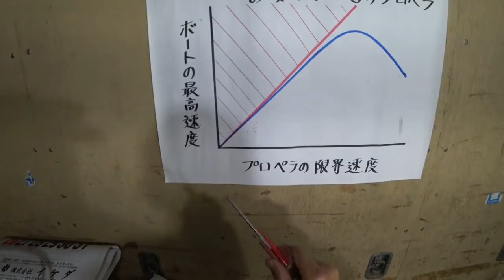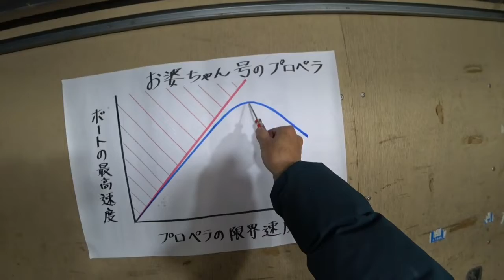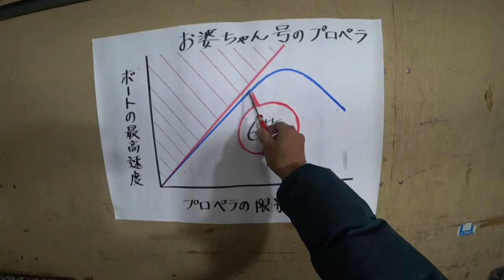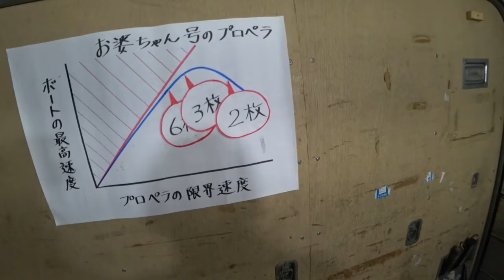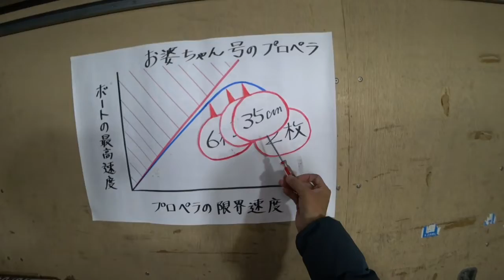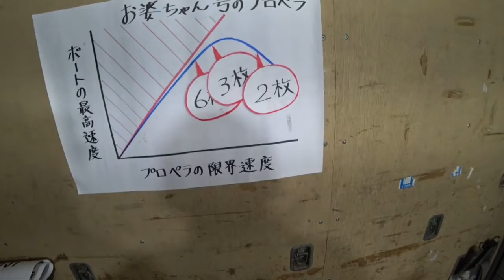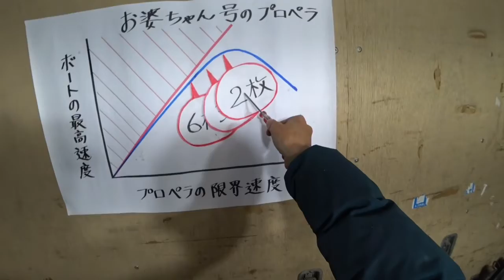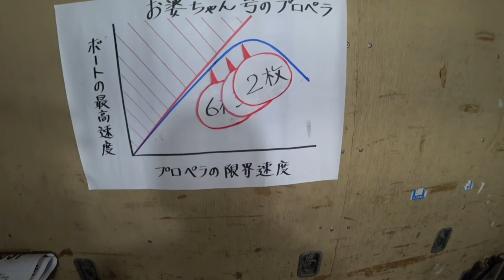第119話 スクリュー・プロペラの秘密に迫る考察 逆転の発想 プロペラのパワーを落としてボートのスピードは上がるのか？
前回の第118話において、２枚ブレードのプロペラでボートに思ったほどのスピードが出なかったことが、どうしても納得いきません。そこで、直面する問題を整理して、極力シンプルに考えてみました。その結果、到達した結論は・・・。